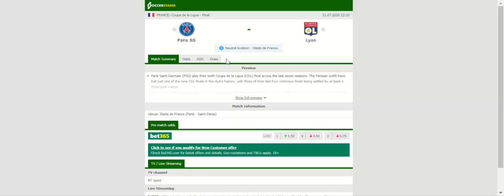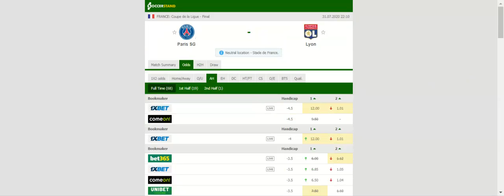PSG VS LYON PREDICTION & BETTING TIPS - 31/07/2020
2021 college football predictions,
2019 college football predictions,
2020 ncaa football predictions,
nc state football predictions 2020,
2020 nebraska football predictions,
2020 uga football predictions,
10 football predictions 2020,
football songs,
football vines,
football skills,
football daily,
football games,
football khela,
football live,
football pump up,
football anime,
football analysis,
football asmr,
football agility drills,
football american,
football academy,
football anthem,
football boots,
football big hits,
football bloopers,
r/b football,
f c b football,
mattyb football,
s.a.b football,
football chants,